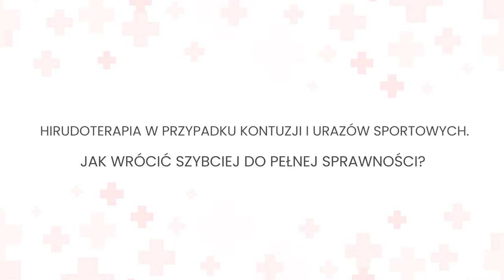Hirudoterapia w przypadku kontuzji i urazów sportowych. Jak wrócić szybciej do pełnej sprawności?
Jak się okazuje , hirudoterapia jest w pełni legalna i – wbrew temu, co myślą niektórzy – wykonywana przez lekarzy i fizjoterapeutów w gabinetach o wysokim standardzie metoda pomocy sportowcom, którym w jednej chwili przez kontuzję zawalił się świat. Witam nazywam się Jarek Świętek. Zobacz film w którym opowiem jak można zmniejszyć dolegliwości urazów sportowych za pomocą pijawek lekarskich.